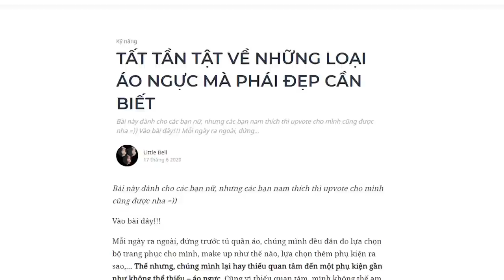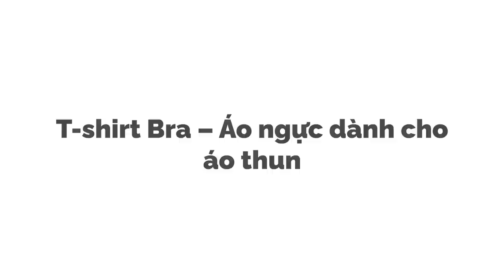7749 các loại bra cho chị em | Little Bell | KHOA HỌC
Mỗi ngày ra ngoài, đứng trước tủ quần áo, chúng mình đều đắn đo lựa chọn bộ trang phục cho mình, make up như thế nào, lựa chọn thêm phụ kiện ra sao… Thế nhưng, chúng mình lại hay thiếu quan tâm đến một phụ kiện gần như không thể thiếu – áo ngực. Cũng vì thiếu quan tâm, mình không thể am hiểu và sử dụng chúng một cách thông minh nhất hay mix match phù hợp với những bộ trang phục trong tủ áo. Qua bài viết này, hãy cùng mình khám phá thêm một chút về thế giới của những người bạn-đồng-hành-đặc-biệt này nhé!
Ghé Nhà sách Spiderum trên SHOPEE ngay thôi các bạn ơi:
Nội dung:
00:00 - Start
01:08 - Áo ngực cổ điển
01:30 - Áo ngực dành cho áo thun
02:12 - Áo ngực cúp ngang
03:00 - Áo ngực khoét sâu
03:23 - Áo ngực với đai lưng rộng
03:53 - Áo ngực quây ngang
04:49 - Áo ngực không dây
05:41 - Áo ngực ren mỏng
06:50 - Áo nâng ngực
07:24 - Áo nén ngực
07:49 - Áo ngực thể thao
Bài viết: TẤT TẦN TẬT VỀ NHỮNG LOẠI ÁO NGỰC MÀ PHÁI ĐẸP CẦN BIẾT
Được viết bởi: Little Bell
Giọng đọc: Khánh Linh
Editor: Hikari

Những nội dung liên quan:
Những vấn đề và sai lầm thường thấy trong võ thuật | Nhện tri thức | FightingStyles| SPIDERUM

 • Những HIỂU NHẦM P...
Chi phí của "CÁCH MẠNG XANH" - Năng lượng gió | Nhện tri thức | Loveless | SPIDERUM

Những điều thú vị về nước | Nhện tri thức | Da Babie | SPIDERUM

 • Những điều thú vị...